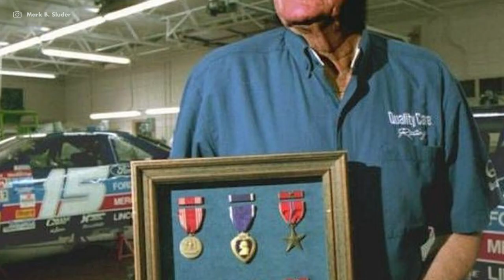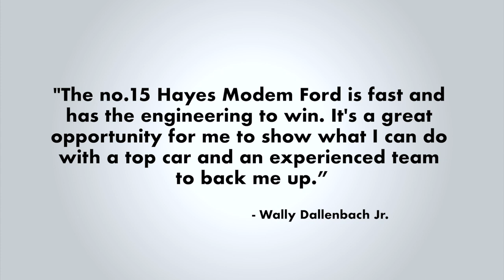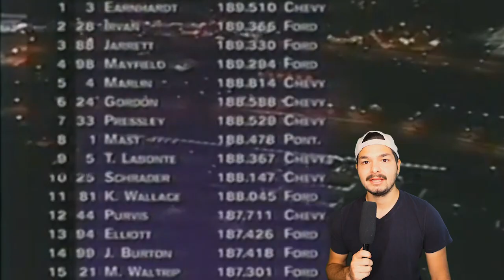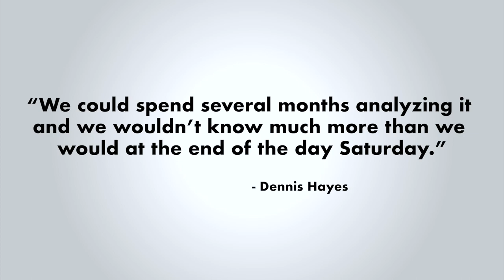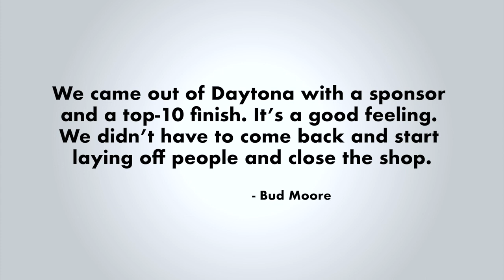How the Internet kept Wally Dallenbach in NASCAR | Turning Point Ep. 3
After three seasons in NASCAR, Wally Dallenbach Jr. didn’t have a ride. It wasn’t for a lack of skill, there just wasn’t a seat in the cup series for a two-time Trans-Am Champion who seemed to be on his way out of NASCAR by 1996. That was until a one deal race deal for the biggest race of the year would prove to be Wally’s turning point.

You can also find the Flashback to the Track podcast on Spotify and Google Podcasts.

Footage credit: Dave W, Michael Mclntyre, SMIFF TV, Zachary Leavitt, VY A.L.M,

Written, hosted, and edited by James Armas.